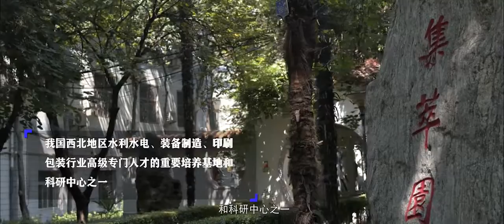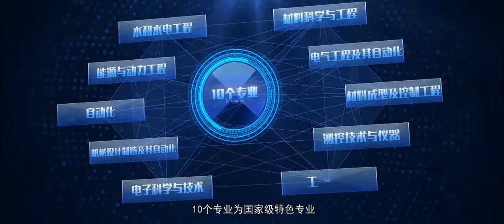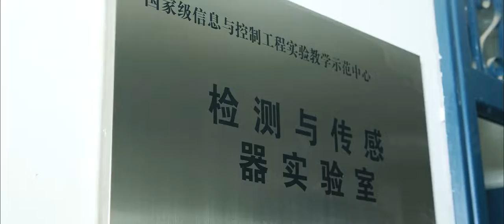【大学宣传片】西安理工大学2022